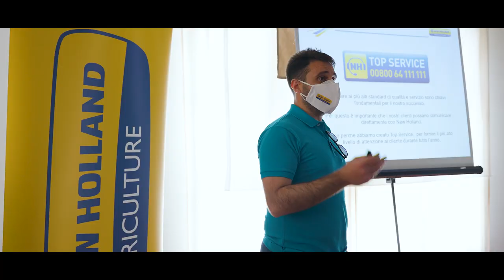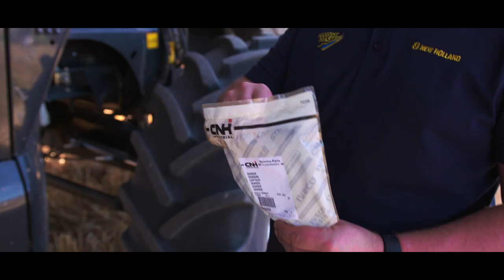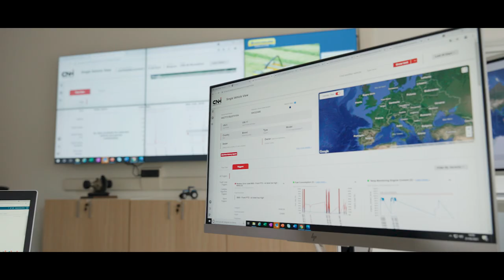Harvest Masters - The Harvesting Excellence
Harvesting Excellence Training, controllo pre-stagione, ricambioriginali, telematica e controlroom. Scegli New Holland e tutti i servizi per rendere eccellente la tua raccolta durante la stagione!